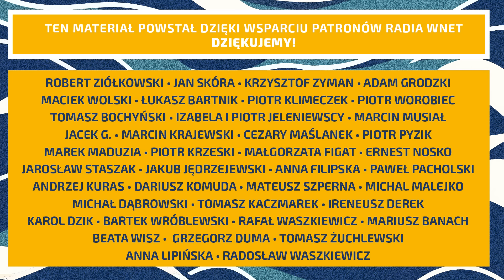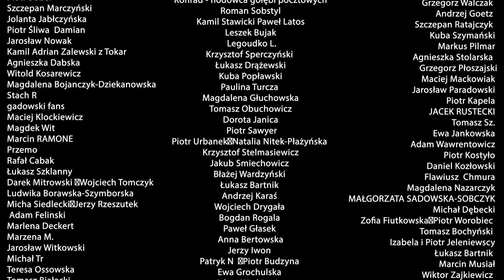Wąsik: Sąd Najwyższy orzekł, że jesteśmy posłami. Hołownia jest tylko marionetką w rękach Tuska